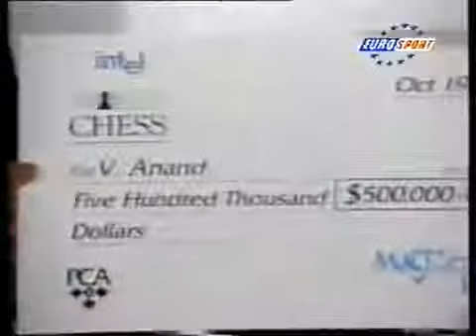vishwanath Anand about world chess championship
viswanathan Anand the chess god .
# chess love # chessbase India# chess for life # live chess